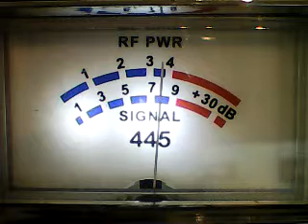Superbowl Thursday Morning- 1adam 12, 152 mobile Calif,Deputy Dog Damit man,445